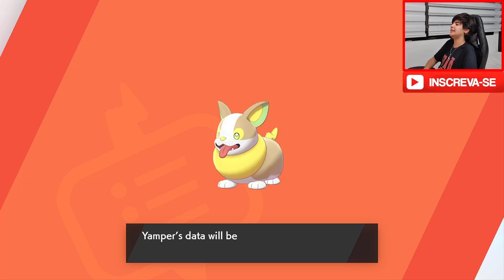POKEMON SWORD #2 | GAMEPLAY | PEDRO MAIA NERD SPACE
POKEMON SWORD 2 | PEDRO MAIA NERD SPACE
pokemón, gameplay de pokemón, nintendo switch